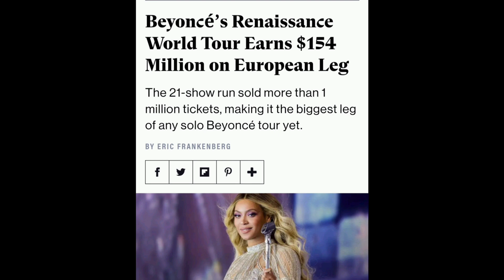Chance The Rapper supports Black actresses who claim to be underpaid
Join Stacey from H. Blu's Word as she delves into the ongoing discourse surrounding the salary disparities faced by Black women in film.

This discussion resurfaced following a poignant moment from Taraji P. Henson during a viral interview. Plus, Chance the Rapper also chimed in on social media, shedding light on the commentary about Black women's negotiation skills from those outside the industry.

Tune in for a deep dive into this pertinent issue.